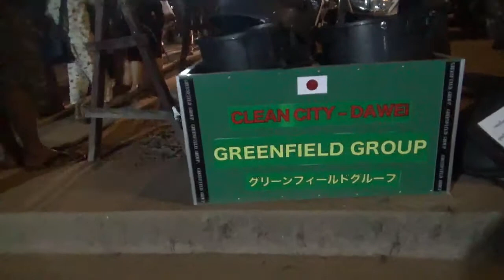ミャンマー・パラダイスビーチ・バンガローVol 7 ダウェイのナイトマーケット & DDPC ショッピングセンター & 横入り & ドリアン & ちょっとだけミャンマーの結婚式 & 市場マーケット 2